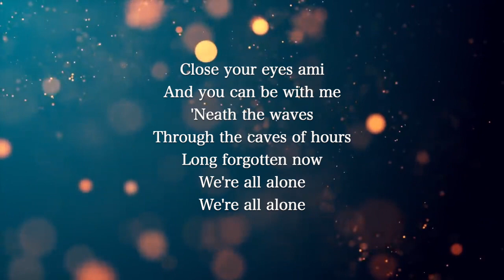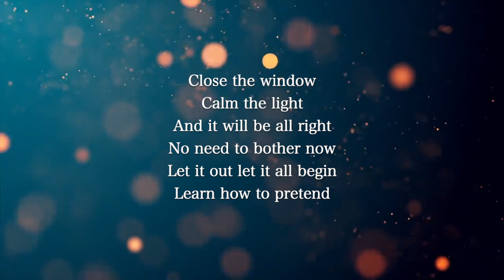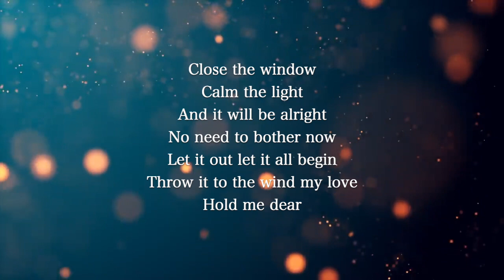【Guitar Karaoke Instrumental】We're All Alone / Boz Scaggs【Original Key】